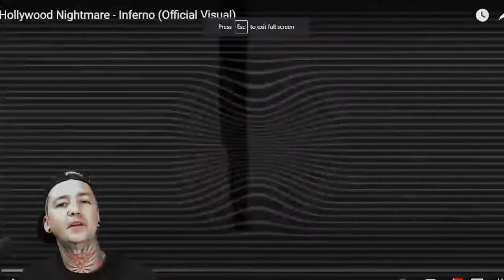Hollywood Nightmare - Inferno (Reaction)